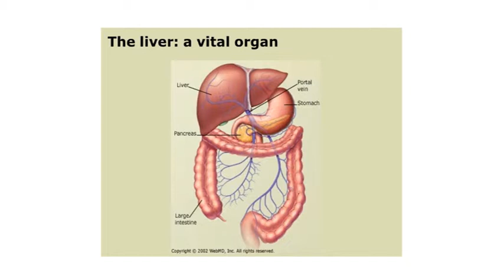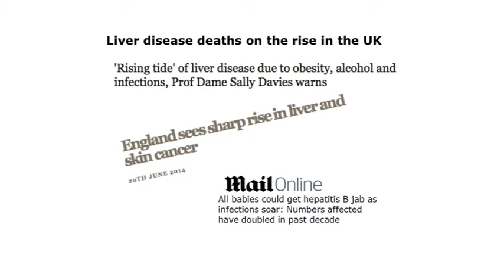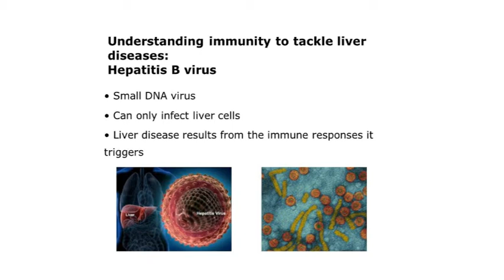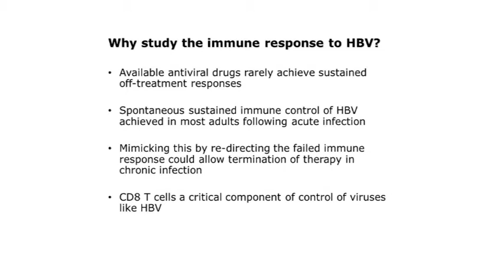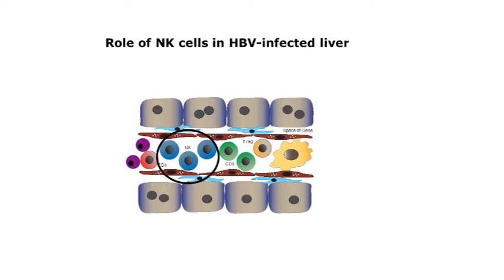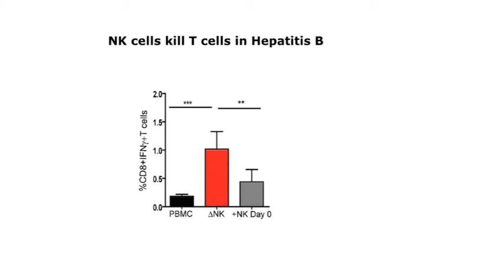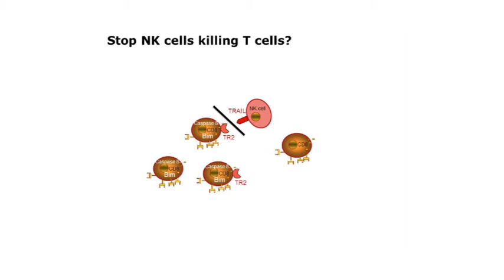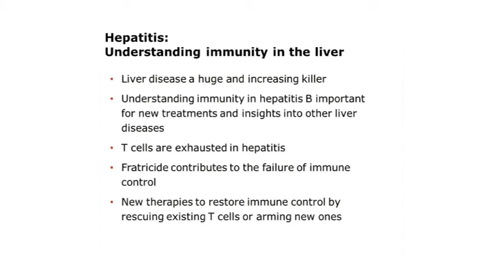Viral immunity in the liver – Mala Maini